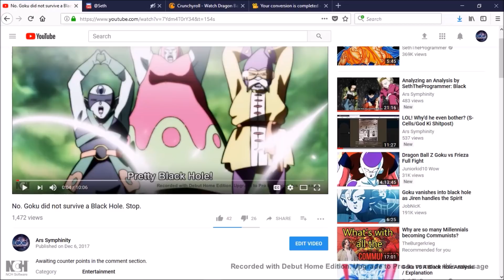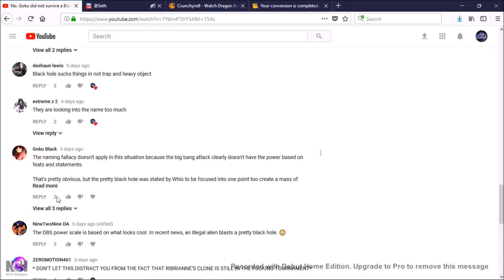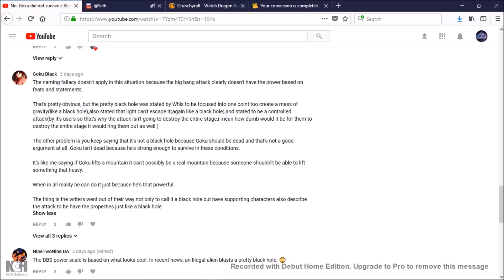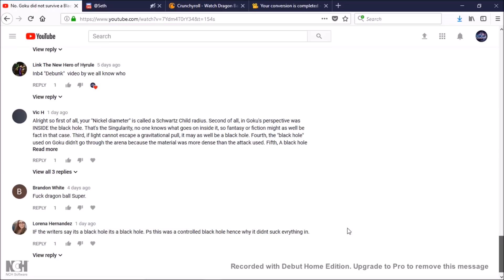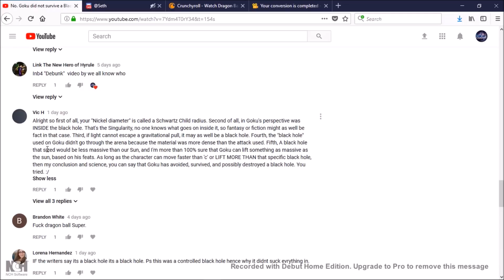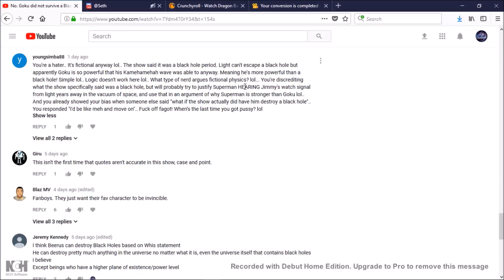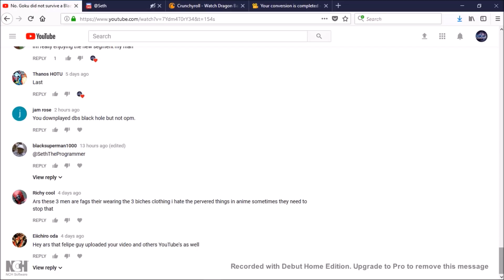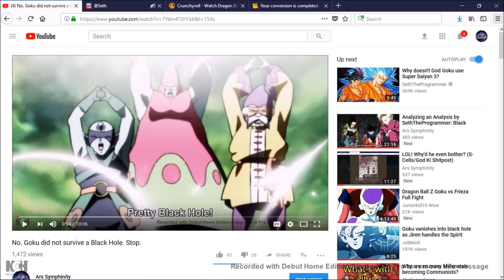Why The DB Community Pisses Me Off (Serious Fanboy Discussion)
Anger approaching 9000 levels and beyond.